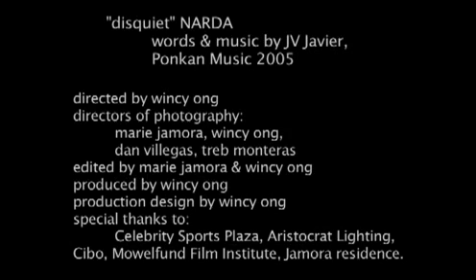Narda - Disquiet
Music Video off the "Formika" album.

Directed by Wincy Ong
Directors of Photography: Marie Jamora, Wincy Ong, Dan Villegas, Treb Monteras
Produced & Production Design: Wincy Ong
Edited by Marie Jamora & Wincy Ong